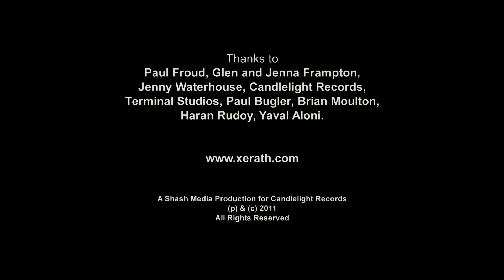Xerath - Reform Part III (Official Music Video)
Taken from the album "II"